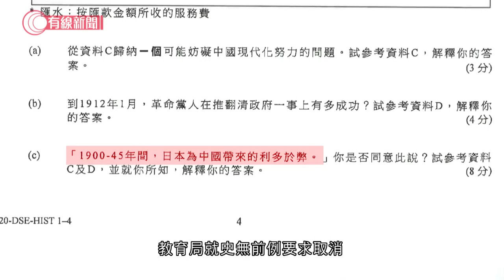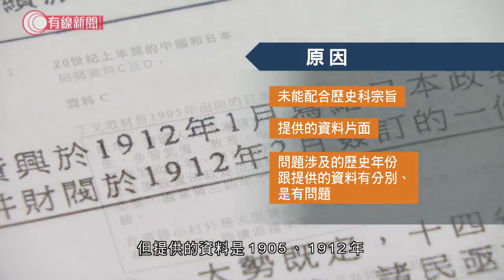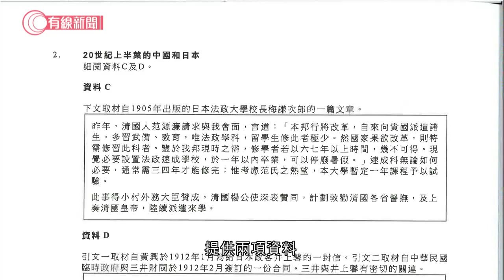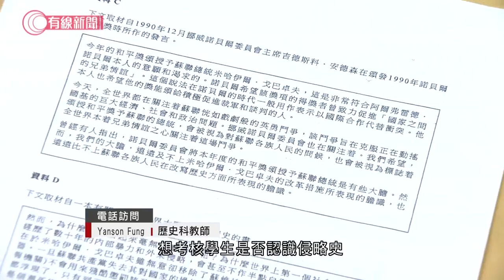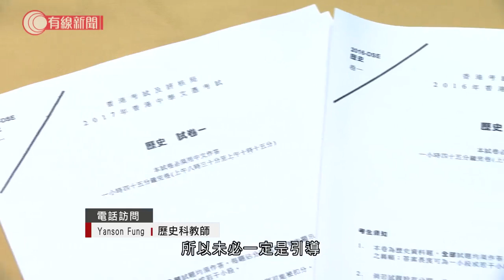DSE歷史科爭議；教育局史無前例要求取消該題題目；歷史科老師認為以往有相似題目 - 20200515 - 香港新聞 - 有線新聞 CABLE News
【DSE歷史科爭議】
【教育局史無前例要求取消該題題目】
【歷史科老師認為以往有相似題目】

文憑試歷史科一條有關1900至1945年間，日本為中國帶來的影響利多於弊的題目，引起爭議。

教育局史無前例要求取消該試題，認為所選取的參考資料，只偏向一方，令考生達致一個偏頗結論。星期一會派人到考評局，調查出題過程。

過往歷史科文憑試，曾經出現類型相近的題目，要求考生參考試卷提供的資料答題。有歷史科老師認為，今次受爭議的試題，沒有偏離以往的出題方式。

相關影片:
1. 淨化空氣粒子？方圓一米都罩住你？；本台實測「抗疫神器」除菌咭功效 - 20200508 - 香港新聞 - 有線新聞 CABLE News
2. 疫情下失業率升至9年新高　一齊聽聽失業者的自白 - 20200502 - 香港新聞 - 有線新聞 CABLE News
3. 新工會湧現　記者走訪其中159個會址　不少人去樓空　觀塘工廈劏房竟然一屋22會！- 20200514 - 香港新聞 - 有線新聞 CABLE News